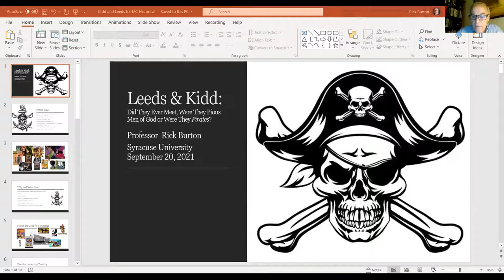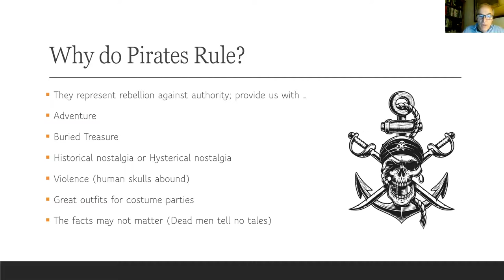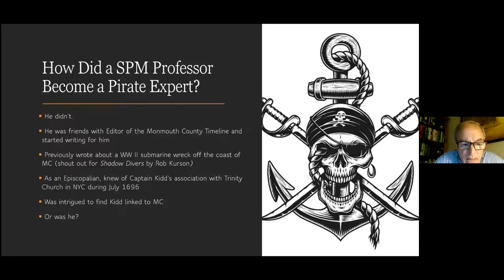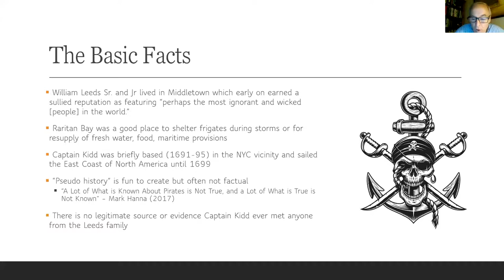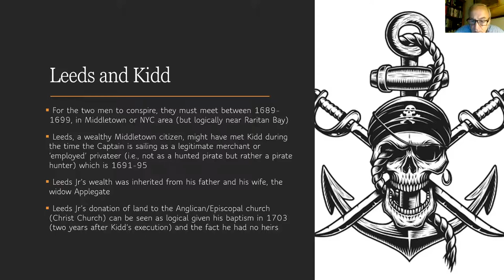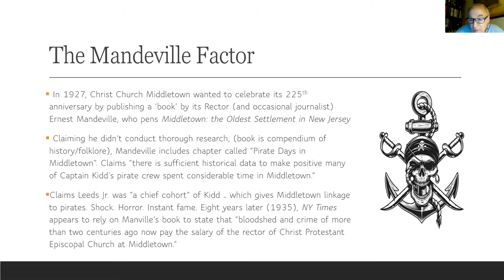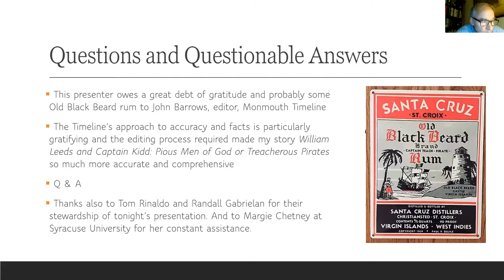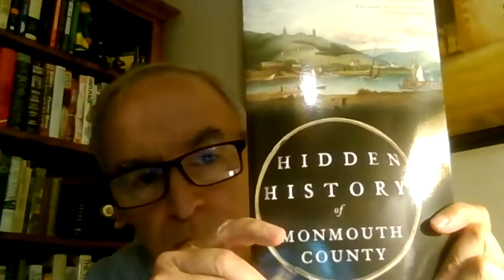MTHS Speaker Series: William Leeds & Captain Kidd: Pious Men or Treacherous Pirates?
Author, sports business expert, and Syracuse University professor Rick Burton presents on the legend that Middletown's William Leeds, Jr gained his wealth from notorious pirate Captain Kidd. The work on which this presentation is based can be read